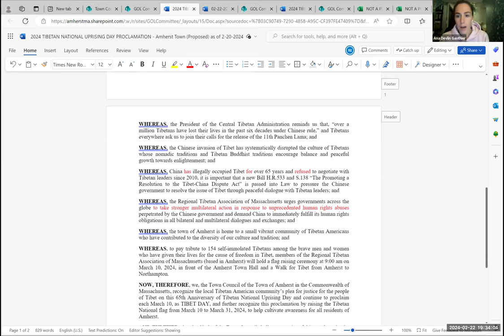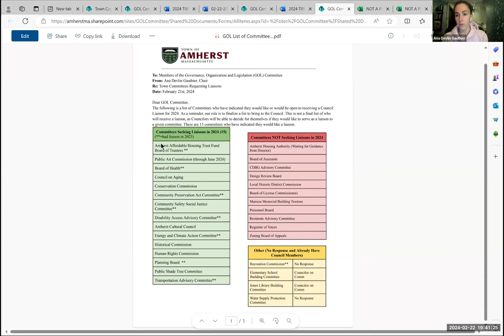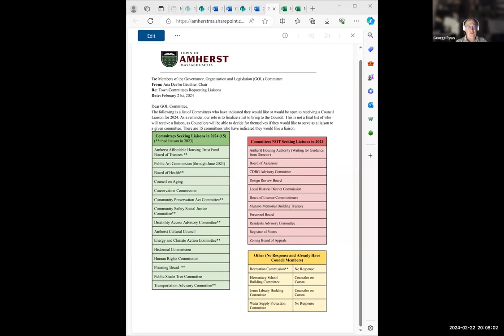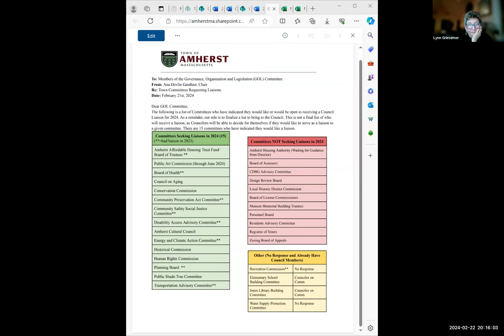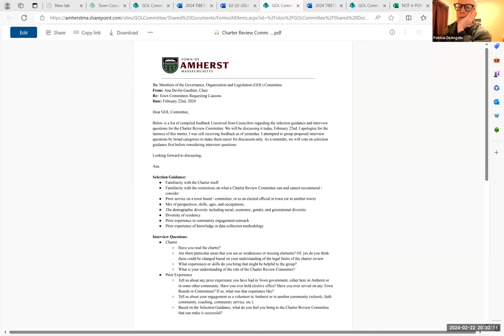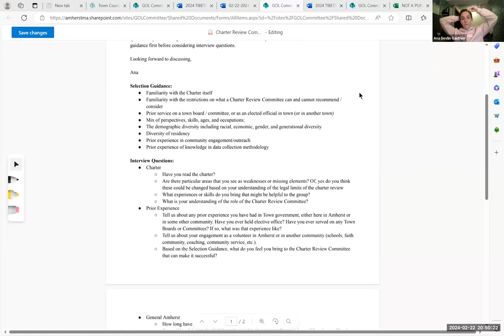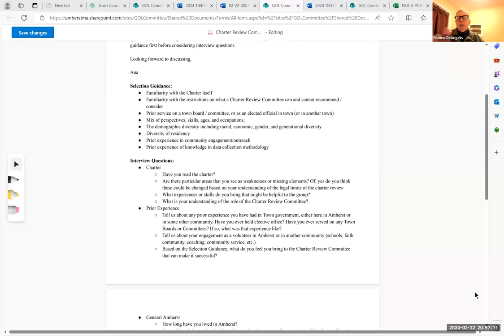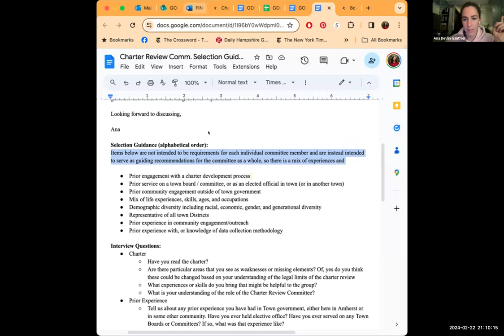Governance, Organization, and Legislation Committee Feb 22, 2024